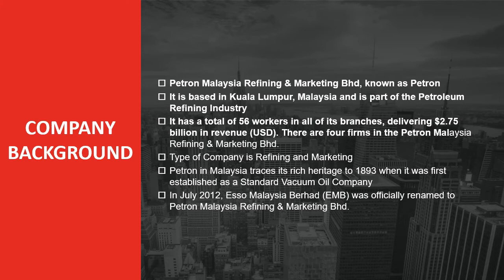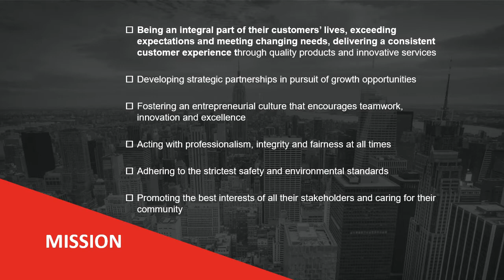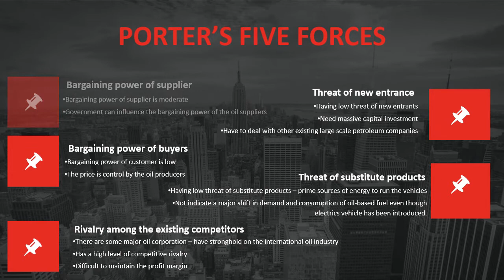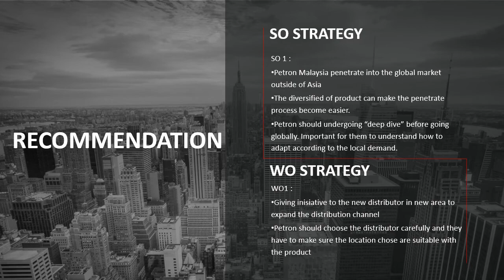CORPORATE VIDEO - PETRON MALAYSIA